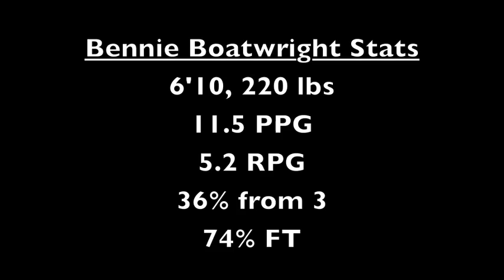2015-16 USC Basketball Highlights: Bennie Boatwright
Freshman Bennie Boatwright had a tremendous first year for the USC Trojans men's basketball team, averaging 11.5 ppg & 5.2 rpg while shooting 36% from three on the season. The talented shooting forward from Mission Hills, CA proved to be one of the better shooting freshman players in college basketball, making 60 three-pointers on the season.

Video footage courtesy of Pac-12 Network, FS1, & CBS.